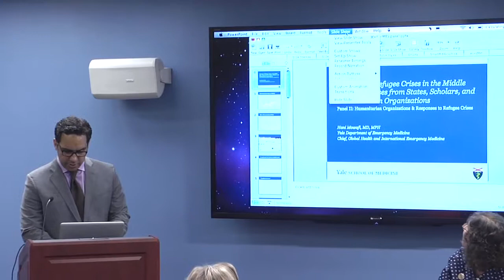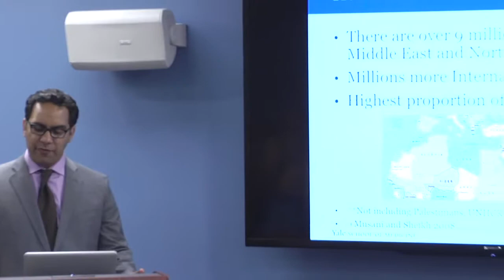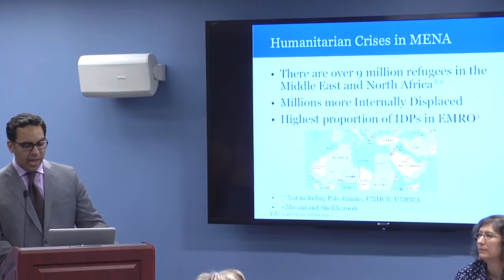Humanitarian Organizations & Responses to Refugee Crises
Geraldine Chatelard, Institut Français du Proche-Orient
Margot Ellis, United Nations Relief and Works Agency for Palestine Refugees in the Near East
Hani Mowafi, Yale Medicine & Amnesty International
Adrienne Fricke, University of California -- Davis, Human Rights Initiative
Moderator: Ilana Feldman, George Washington University